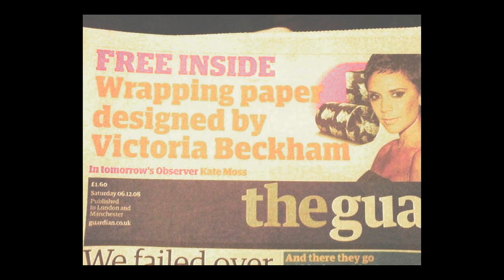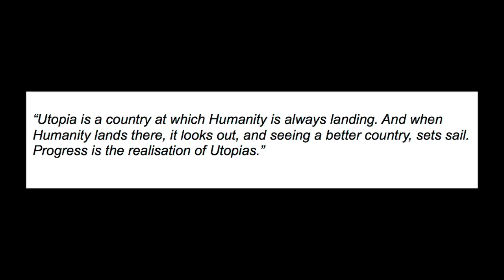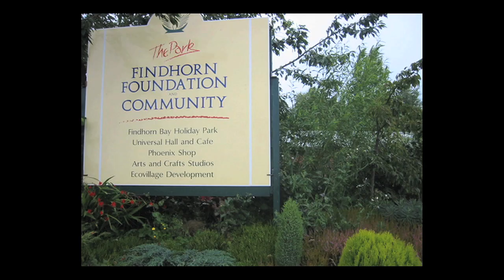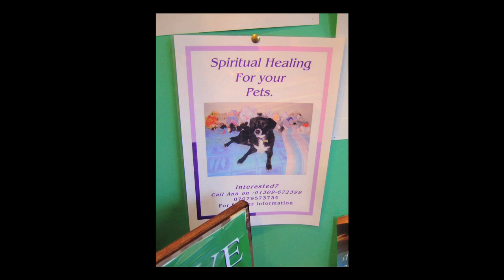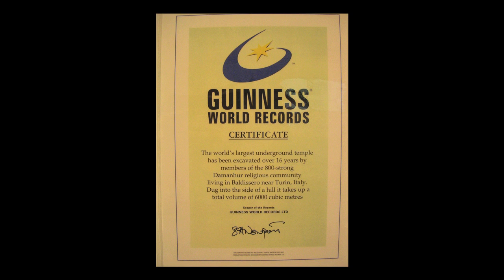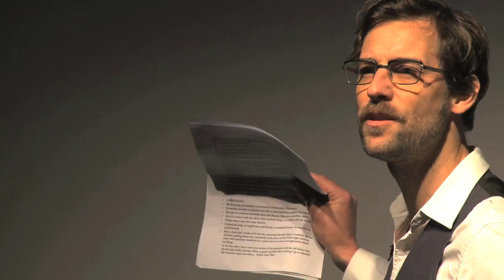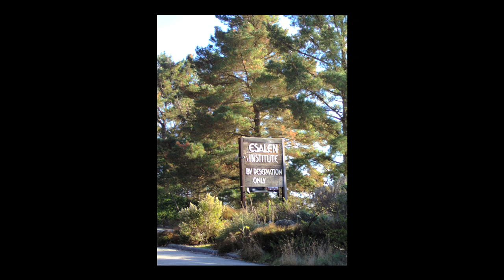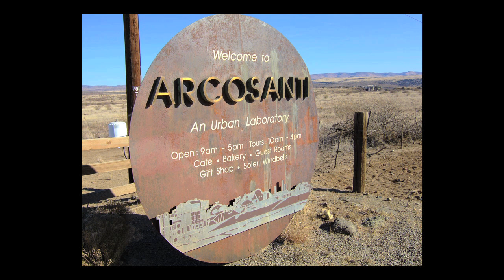TEDxBrighton -- David Bramwell -- 21.01.11